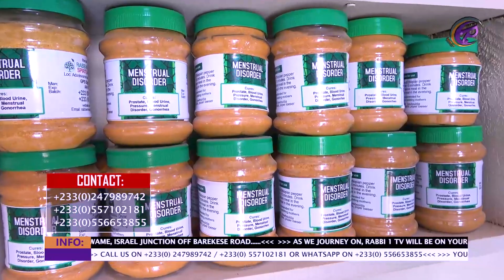THINGS TO DO FOR SUCCESS BY NANA ABASS...